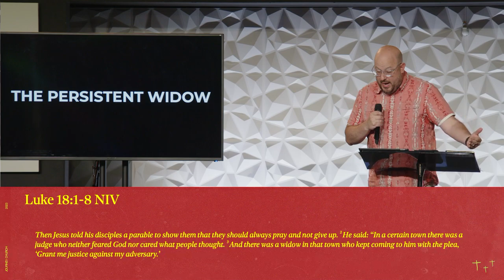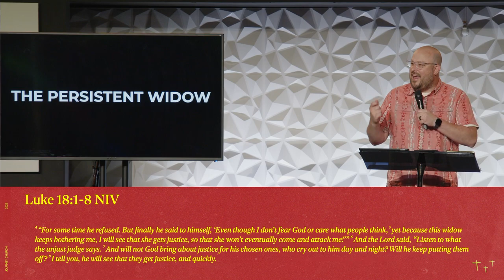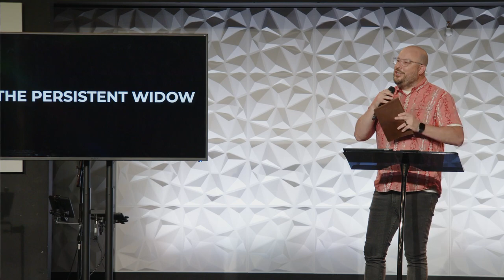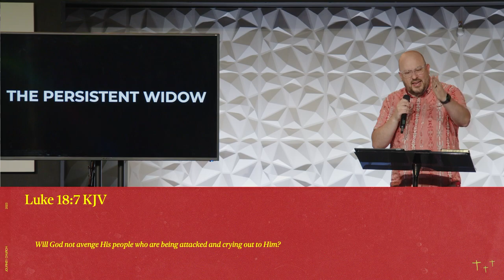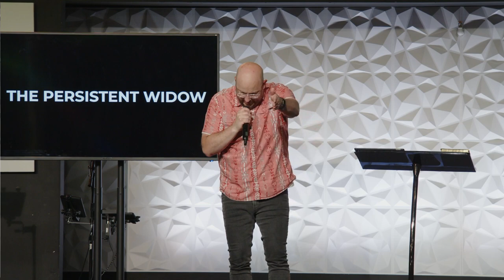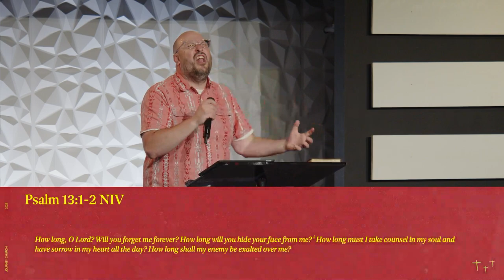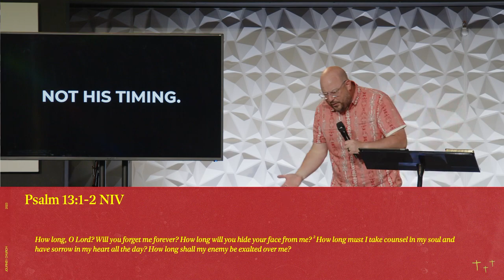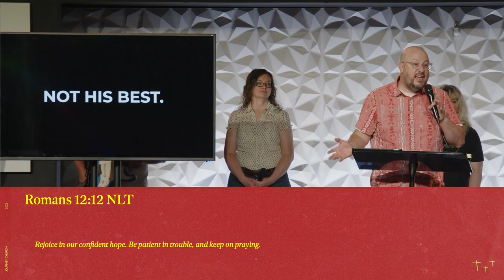The Persistent Widow • June 04, 2023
She was appealing to a cold-hearted judge. We are appealing to a warm-hearted father.

Used with Permission through CCLI Copyright License #11346518 and Streaming License #21403845